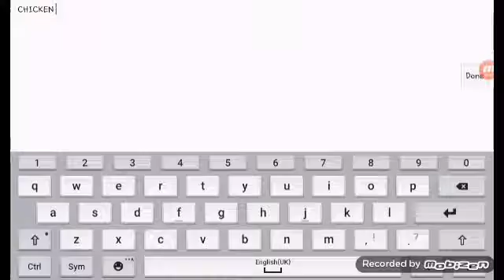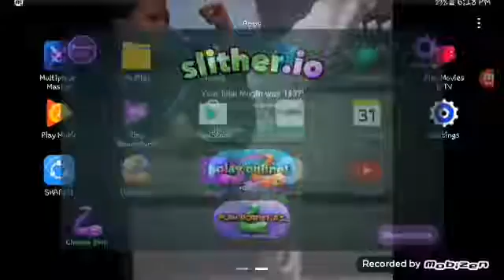GrameGT Meliton slither.io|always death